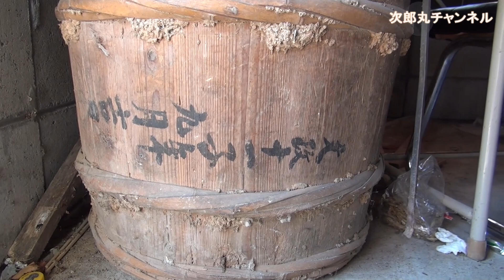【ゲーミングPC】lenovoのLegion T550i core i7第10世代 入手!! PCが昇天寸前で慌ててヨドバシに走りました!!暫く動画アップできませんが( ﾉД`)ｼｸｼｸ…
7年もののPCをWin10にして騙し騙し使ってました。
i5だけどグラボ無搭載
編集画面がカクカク
音もずれる、すぐ止まる。
いよいよ詰みました。
ネットで色々調べたけど…
ネットより現物だ!!
梅田のヨドバシ
LENOVOのLegion T550i にしました。
残念ながらゲームは一切いたしません。
プロセIntel core i7-10700
グラボNVIDIA GeHorce GTX 1660 6GB
メモリ16G 搭載
＋16Ｇ買い増し
ストレ2TB HDD+256GB SSD です。
Office H&Bも導入。
これでストレスなしに動画編集できます。あとは腕かァ…

今のHDDクローン作ろうかと、
会社のITエンジニアに聞いたら
素人がおかしなことすると結果は見えてますから。
ケース買って外付けで使った方がイイですよ！
外付けとして今のまんま使えます！ッて。
確かにおっしゃるとおり。
変にいじくってデータ壊したり、
コピーにやたら時間がかかったり、
そんな問題は皆無です。

LENOVO-Legion T550i
Intel core i7-10700
NVIDIA GeHorce GTX 1660 6GB